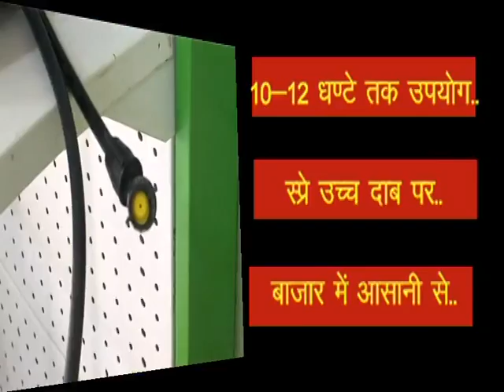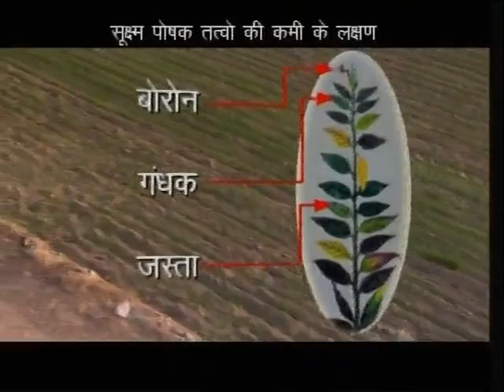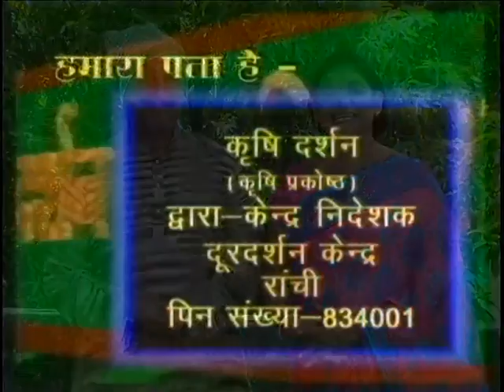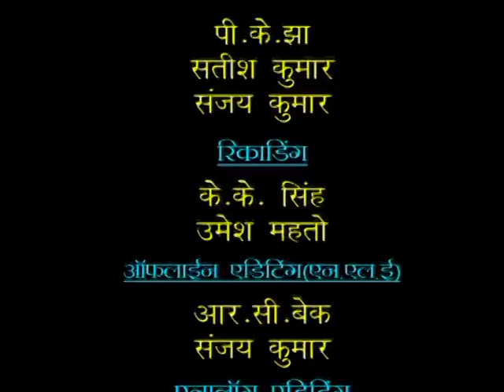KRISHI DARSHAN RANCHI NARROWCAST KD,HZ,CH,DEO & GD NC 25 08 14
१-कृषि समाचार
२- नए फल बागो की स्थापना और देखभाल.
३-मुर्गियों में  होने वाले बीमारिया  और निदान।